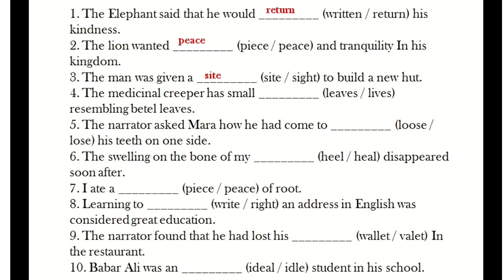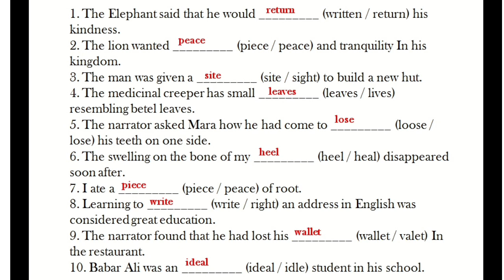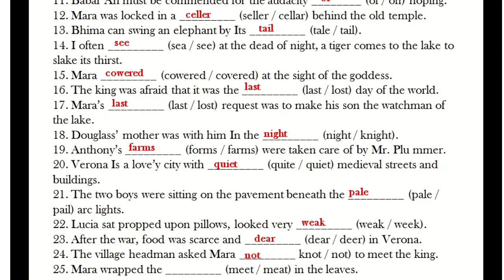1st PUC English Examination grammar Homophones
learn Easily hub 1st PUC English Examination grammar. Homophones

1st PUC ENGLISH WORKBOOK - Articles Solutions || Articulation  Karnataka Kannada

1st PUC LESSONS
ENGLISH LESSONS IN KANNADA
ಕನ್ನಡದಲ್ಲಿ
 Kannada Summary

The Gentlemen of the Jungle Kannada Summary Jomo Kenyatta
The School Boy Kannada Summary. William Blake
Around a Medicinal Creeper Kannada Summary K.P.Poornachandra Tejaswi
Oru Manushyan Kannada Summary Vaikom Muhammad Basheer
Money Madness Kannada Summary D. H. Lawrence
Babar Ali Kannada Summary .Samarpita Mukherjee Sharma
If I was a Tree Kannada Summary Mudnakudu Chinnaswamy
Watchman of the Lake. Kannada Summary. R. K. Narayan
The Farmer’s Wife Kannada Summary. Volga
Frederick Douglass Kannada Summary. Frederick Douglass
An Old Woman Kannada Summary. Arun Kolatkar
Two Gentlemen of Verona Kannada Summary. A. J. Cronin
Do not ask of Me, My Love Kannada Summary. Faiz Ahmad Faiz
Design of the Question Paper